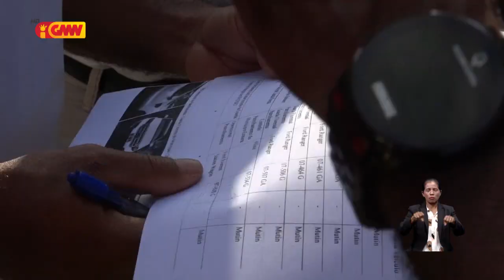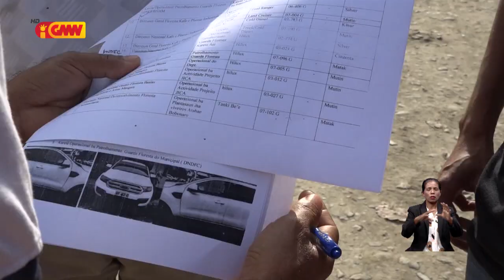Ekipa konjunta sei halo inspesaun supreza ba ministériu sira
Ekipa konjunta sei halo inspesaun supreza ba ministériu sira hodi kontrola sasan estadu ne´ebé funsionáriu sira uza